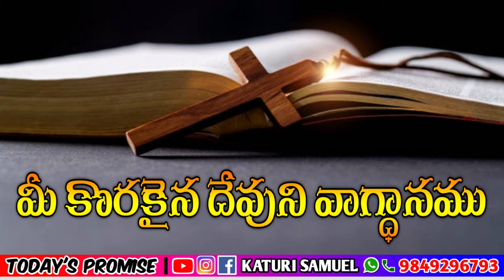Today's promise 12.03.2023 | KATURI SAMUEL